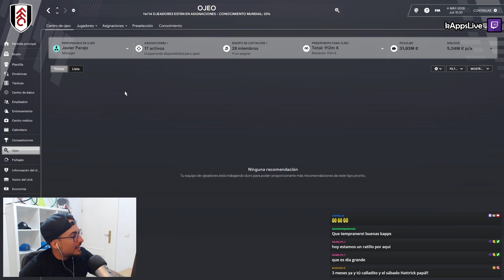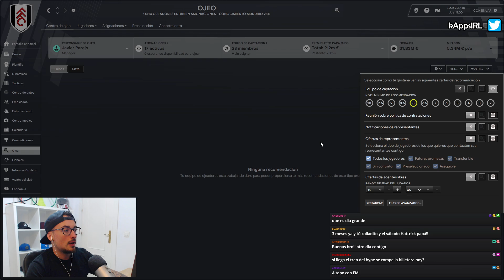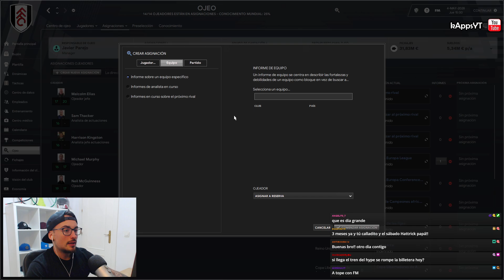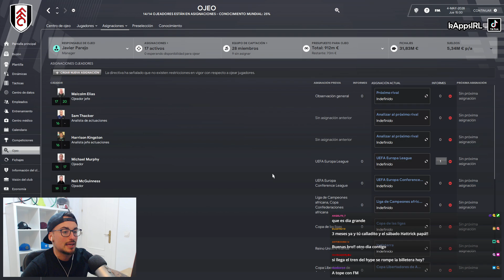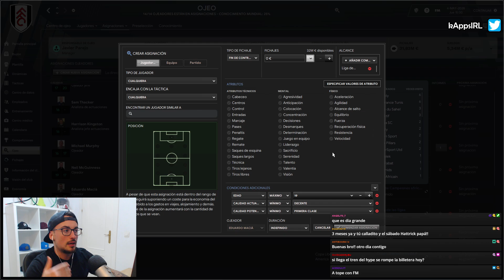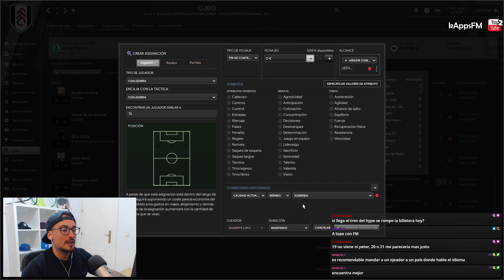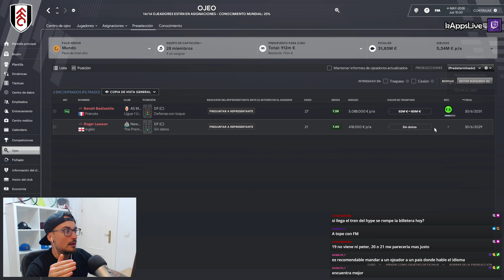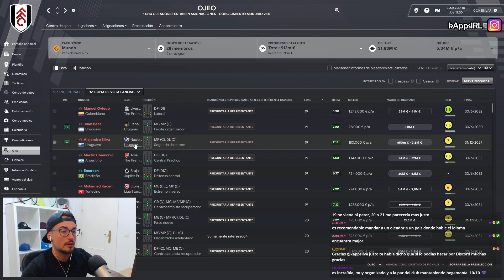COMO FICHAR AGENTES LIBRES en FOOTBALL MANAGER 2022 | GUIA DE ASIGNACIONES DE OJEO FM 22